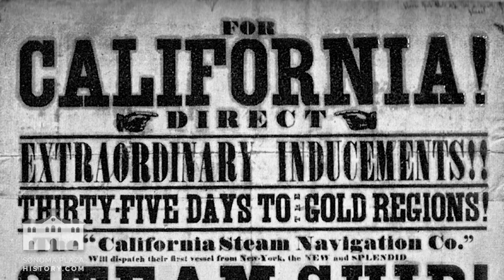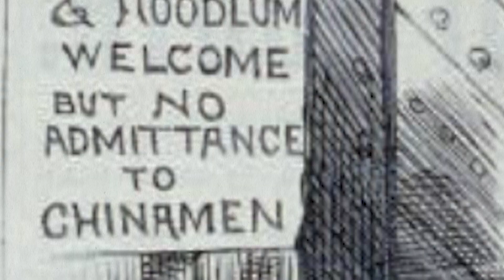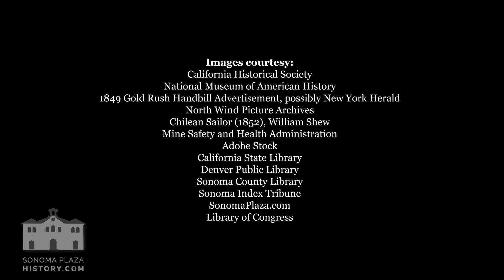Historia de Sonoma Plaza: Sonoma Chino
Los hombres chinos constituían casi el 25% de la población de Sonoma hasta que la Ley de Exclusión China (1882) los expulsó. Muchos llegaron a California durante la Fiebre del Oro y construyeron el Ferrocarril Transcontinental. Los hombres chinos alrededor de Sonoma plantaron viñedos, cavaron cuevas de vino, hicieron vino, fueron dueños de negocios y trabajaron en el hogar. Había dos lavanderías en 1st Street West y otros negocios chinos en Spain Street, cerca de donde está hoy la tienda de velas. Estos primeros residentes se han ido pero no olvidado.